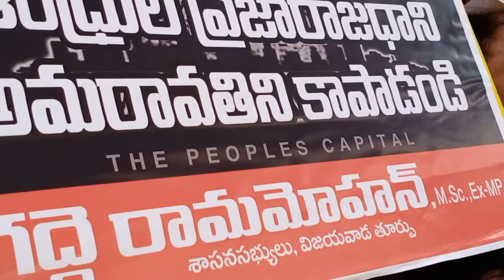సేవ్ అమరావతి సేవ్ ఆంధ్రప్రదేశ్ మద్దతుగా చంద్రబాబు నాయుడు గారు